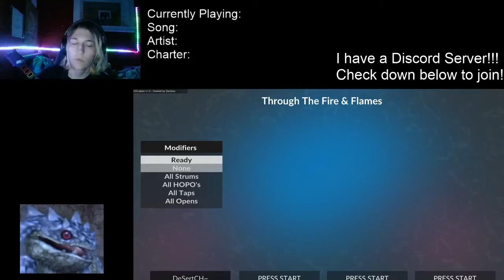If this was CH reddit I'd be trending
this is 100% a callout post